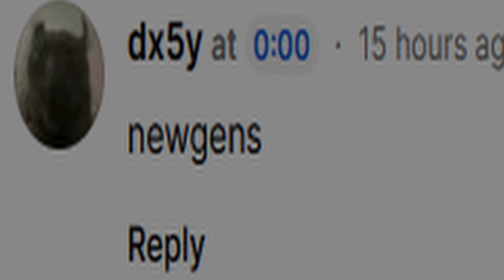JUMPSTYLE(1) - [] Animation Meme | Pretty Blood OC []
Explode tw/ blood

[] FPS []
12 to 60
(60)

[] Edit []
Me

-- Art Related
Do not steal, tracing, repost, edit, store or record any of my artwork.

-- add this if the music is not yours
"The content provided in this channel may include music that is not owned by me. This project is intended for non-commercial, educational, and informational purposes. If any copyrighted material has been included inadvertently."